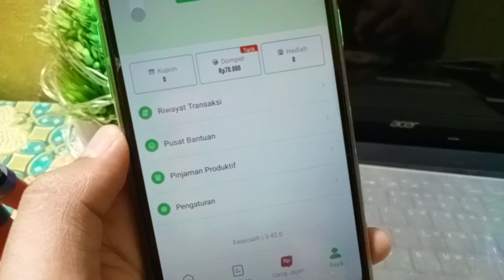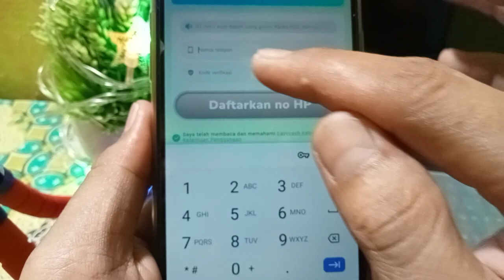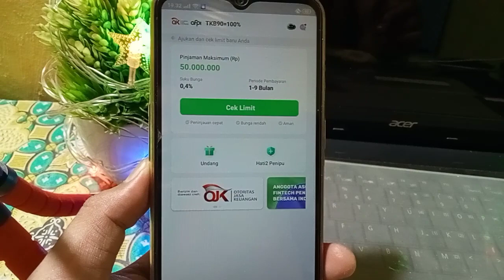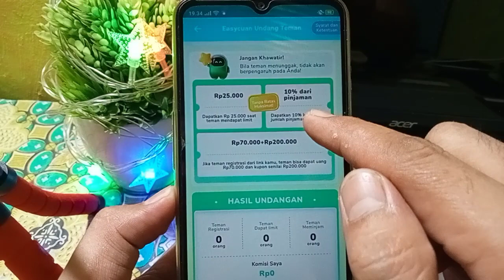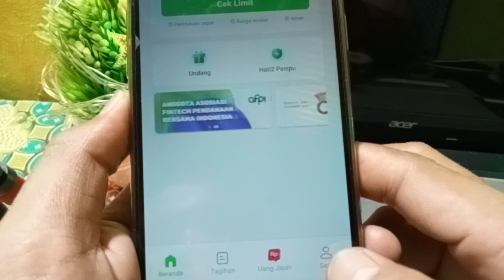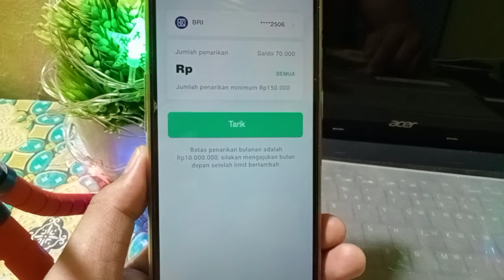DAFTAR APLIKASI DAPAT 70.000 TANPA MODAL, EVENT APLIKASI PENGHASIL UANG ! APLIKASI PENGHASIL UANG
event aplikasi terbaru 2023 legit. video ini membagikan informasi cuan terbaru 2023 daftar aplikasi dapat uang 270.000 yang di bagi dua. 70.000 uang tunai 200.000 kupon

refferal : 5YOYNB
snack video bonus klik 800.000
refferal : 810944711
refferal : QFJU32
refferal : 01ANTGB68
link download makmur 50k
refferal : MULIAN
yuk gabung di group telegram anton official